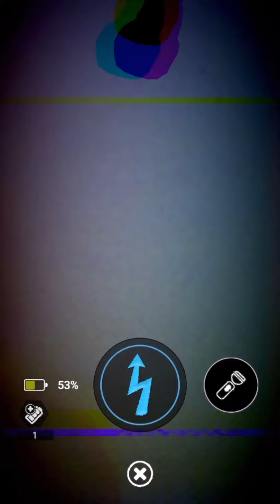Clown Springtrap Battle With My Clown Springtrap Voice Lines